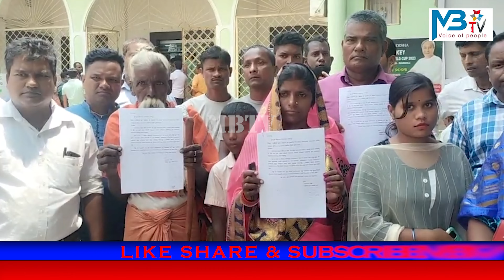ଠିପିଖୋଲା ମଦ ଦୋକାନକୁ ବିରୋଧ@JAJPURHIGHLIGHTS